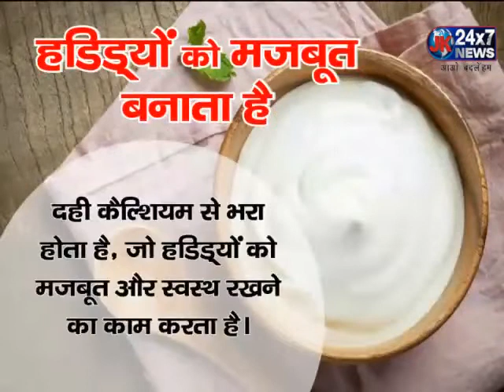Benefits of Curd : गर्मी में दही खाने से आपको मिलेंगे यह बड़े फायदे, जानें इस सुपरफूड के फायदे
भारत में किसी भी शुभ काम की शुरुआत दही खाने के साथ की जाती है, फिर चाहे परीक्षा हो या फिर नया जॉब
दही का सेवन भारत में उस ज़माने से होता आ रहा है, जब इसे सुपरफूड भी नहीं माना गया था
दही एक ऐसी चीज़ है, जिसे आपको गर्मियों के पूरे मौसम में अपनी डाइट का हिस्सा बनाकर ज़रूर रखना चाहिए